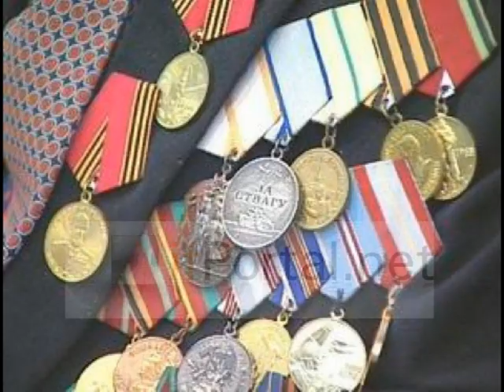Тимур гордеев -23 февр. Бердск -2 часть.